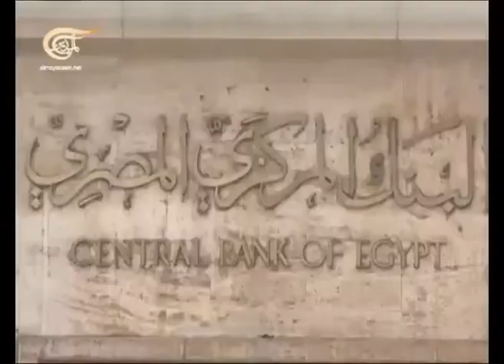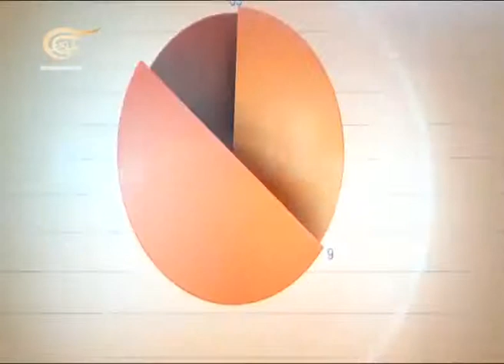الإقتصادية - 23-10-2013 - 2013-10-23